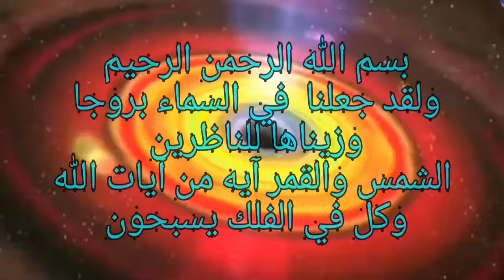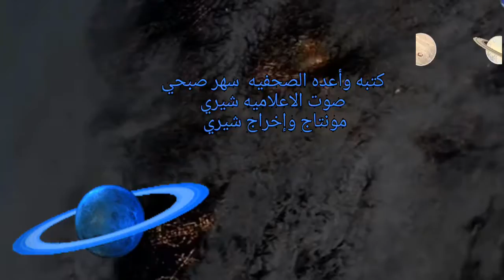التوقعات الفلكية والمشهد الفلكي لجميع الأبراج الخميس ٣/٢/٢٠٢٢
القناة  الرسمية الاعلاميه  "سهر وشيري "